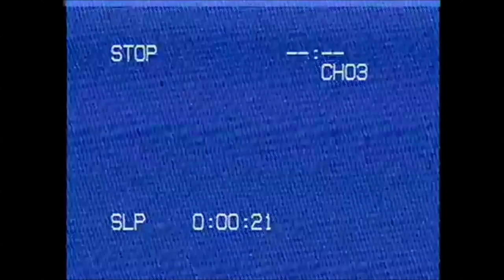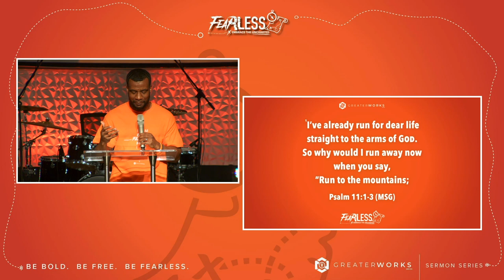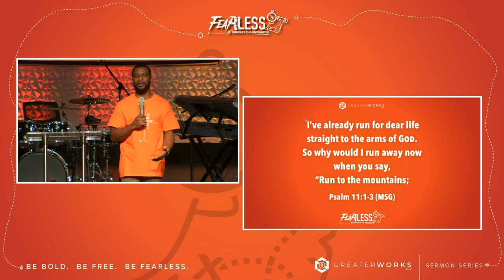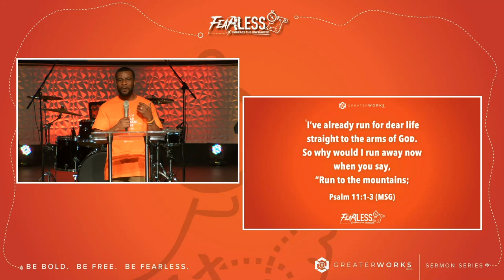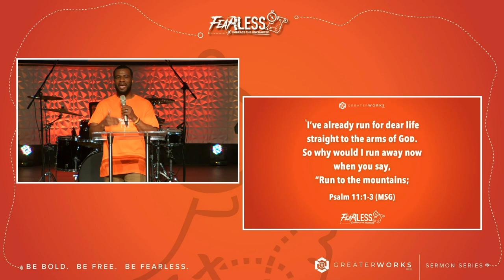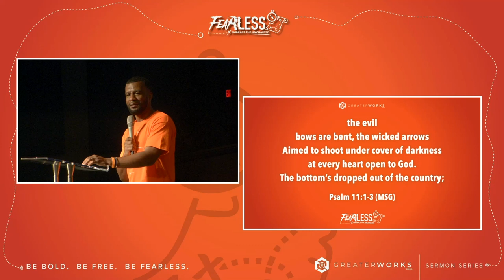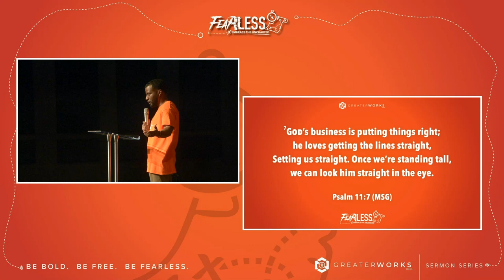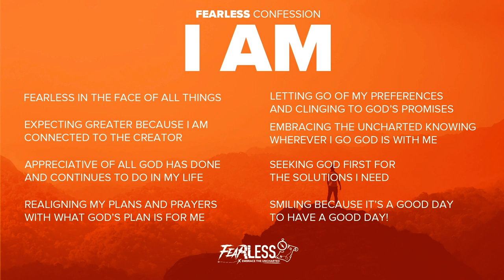Fearless: Who Can I Run To? | Pastor Lamar Mills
Giving: Text GIVERTM to 77977